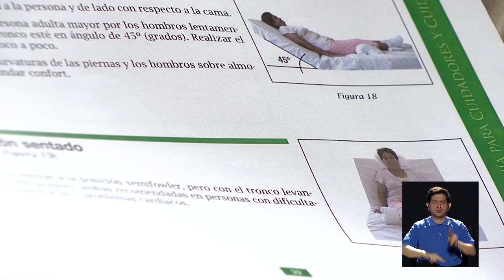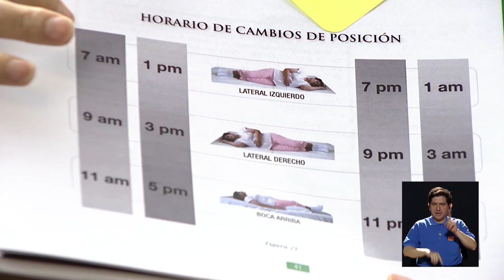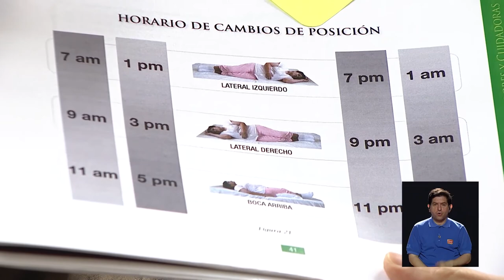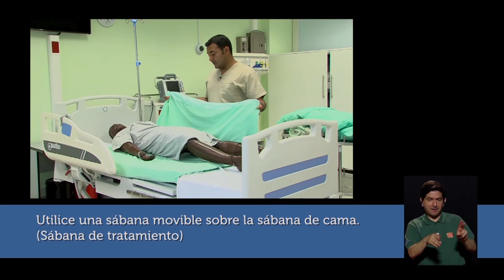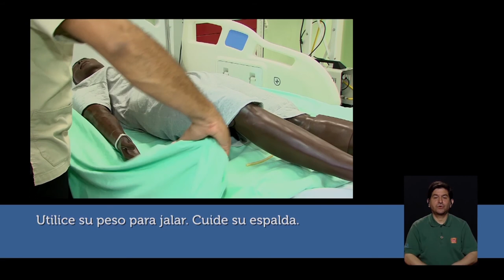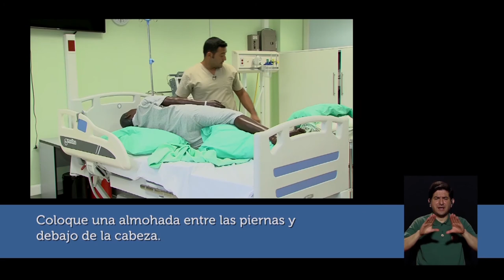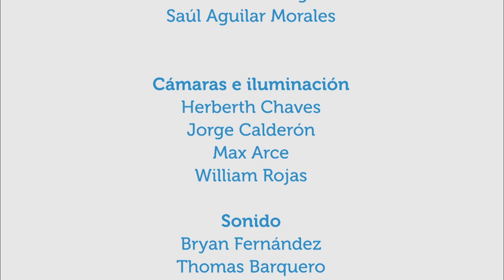Cuidados básicos de personas encamadas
4sep2017. Seidy Mora, enfermera y coordinadora del centro de simulación en salud de la Escuela de Enfermería de la Universidad de Costa Rica, explica en Vivir Mejor algunos cuidados que se debe tener en casa con personas encamadas, así como la importancia de estas atenciones. En la sección el enfermero y docente, Jerik Andrade, muestra una manera de cambiar la posición a una persona encamada para evitar úlceras por presión.